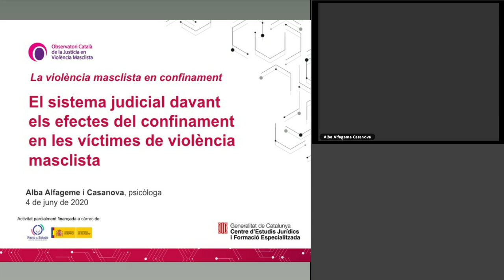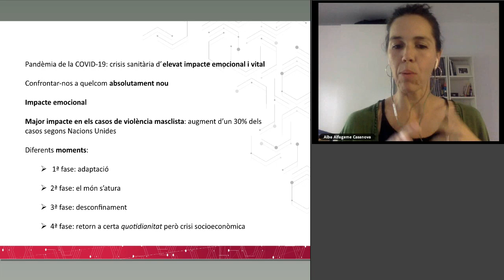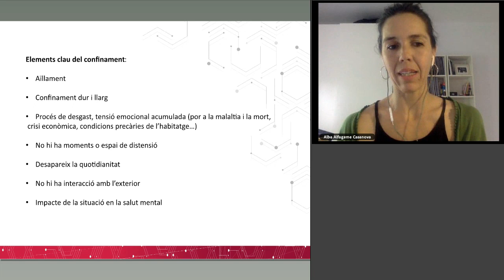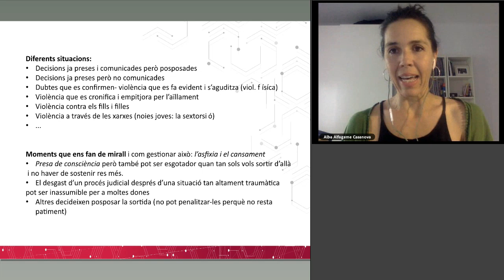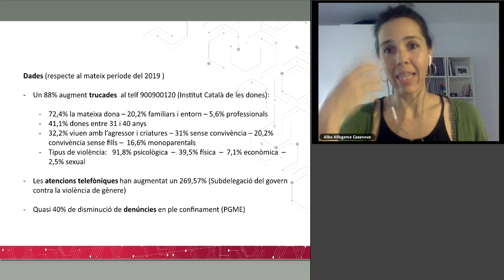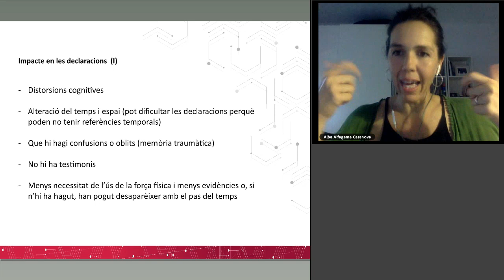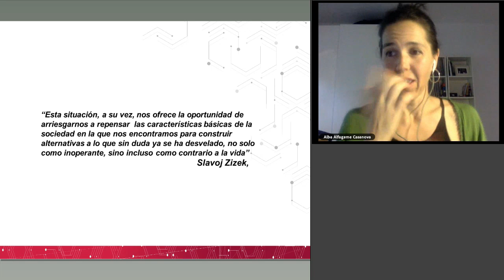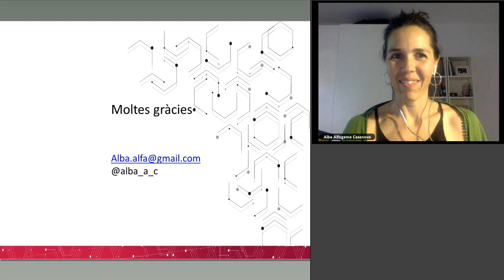Violència masclista en confinament: El sistema judicial davant els efectes del confinament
amb Alba Alfageme
4 de juny de 2020